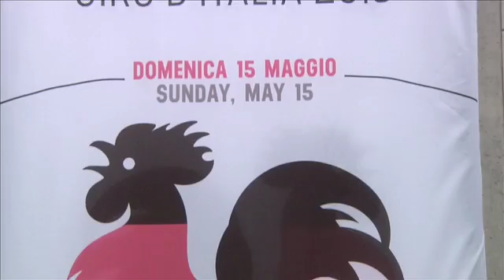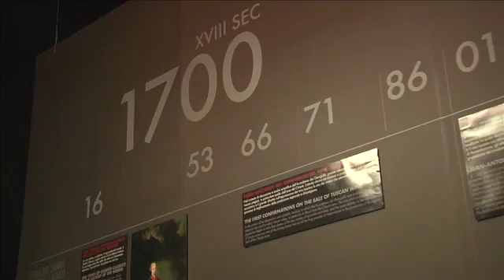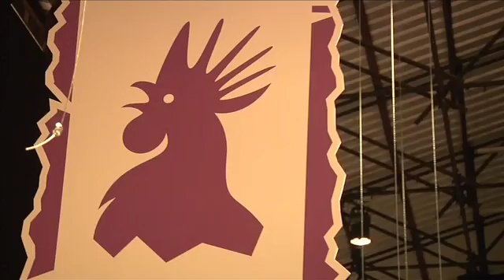Il Chianti compie 300 anni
300 anni (ed oltre) di glorioso passato, tra imprese e famiglie storiche, un presente di grande successo, ed un futuro (vitivinicolo e non solo) da progettare senza sedersi sugli allori, passando, forse, anche per l’Unesco: ecco il Chianti Classico
A WineNews le riflessioni del presidente e del direttore generale del Consorzio del “Gallo Nero”, Sergio Zingarelli e Giuseppe Liberatore, nell’anno in cui si celebrano tre secoli dal bando del Granduca Cosimo III de’ Medici che ne stabilì i confini